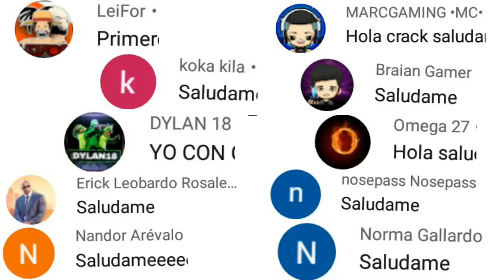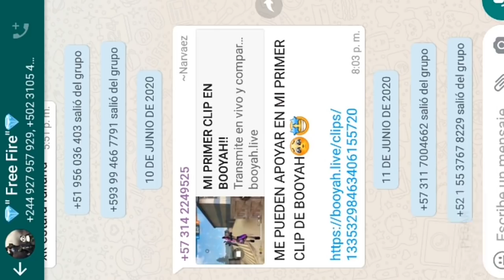COMPARTE y GANA SKINS GRATIS! FREE FIRE 2020 como compartir y ganar traje chica burbujas de verano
Como reinvitar viejos amigos y ganar 19999 diamantes FREE FIRE 2020

Tags ignoralos
como llegar a mil puntos rápido y obtener chica burbujas FREE FIRE 2020
Como compartir y ganar SKINS de verano FREE FIRE 2020
Comparte y gana FREE FIRE 2020
Skins femenina de verano GRATIS FREE FIRE 2020